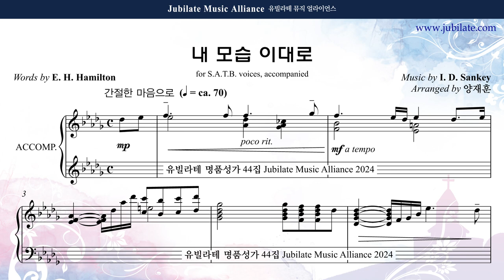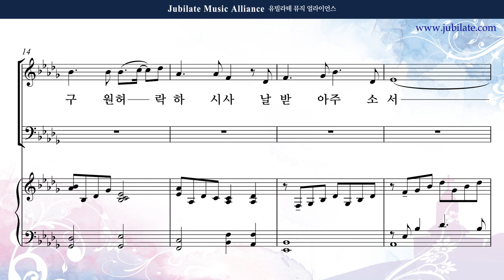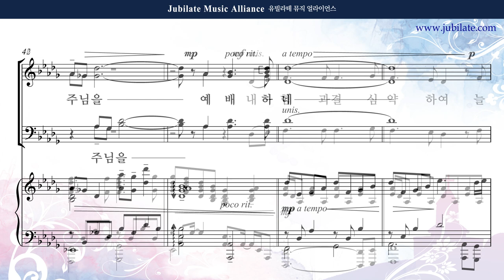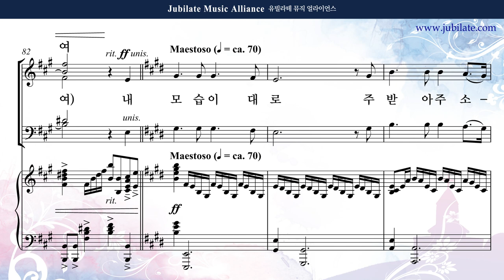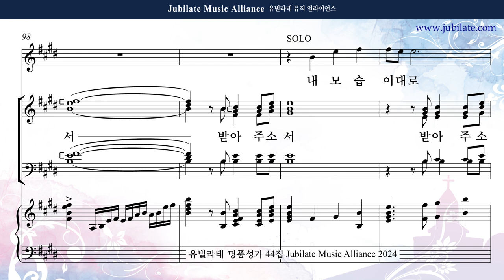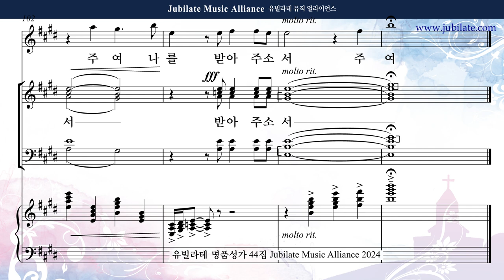[유빌라테 44집] 07. 양재훈 - 내 모습 이대로 Descant